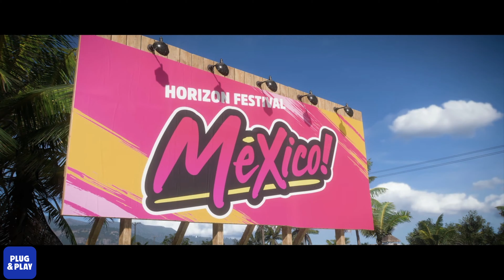Our Thoughts on Forza Horizon 5! • Plug & Play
Forza Horizon 5 isn't your typical racing game. While it is breathtakingly beautiful, the game offers creative and refreshing perspectives, allowing you to immerse in a unique and memorable ride!

Reviewed by Toby on PC on December 12, 2021
Written by Toby and Louie

Chapters:
00:00 Intro
0:28 Story
1:58 Gameplay
4:22 Environment
5:49 Personalization
6:06 Summary